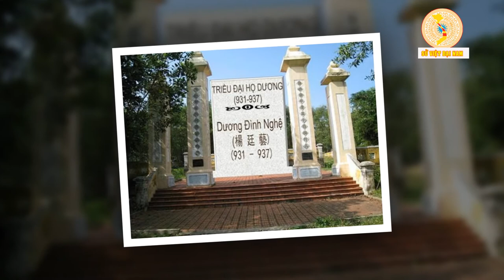Tiểu sử NGÔ TẤN VƯƠNG Ngô Xương Văn - vị vua nhà Ngô trong lịch sử Việt Nam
Ngô Xương Văn (chữ Hán: 吳昌文; 935[1] – 965) là một vị vua nhà Ngô trong lịch sử Việt Nam. Ông trị vì từ 950 đến 965, trong đó khoảng từ 951 – 954 ông trị vì cùng với anh trai là Ngô Xương Ngập. Sử gọi chung đó là thời Hậu Ngô Vương
Năm 944, Ngô Quyền mất, ủy thác con trưởng Ngô Xương Ngập cho Dương Tam Kha - em trai (có sách viết là anh) Dương hậu. Dương Tam Kha cướp ngôi, tự lập mình làm vua, xưng là Dương Bình vương. Ngô Xương Ngập chạy về Nam Sách được một hào trưởng là Phạm Lệnh Công che chở. Dương Tam Kha ba lần sai quân đi bắt Ngô Xương Ngập mà không được. Ở đó Ngô Xương Ngập lấy vợ và sinh con là Ngô Xương Xí.

Dương Bình vương lấy Ngô Xương Văn làm con nuôi. Một số nghiên cứu gần đây cho rằng Ngô Xương Văn lấy con gái Bình vương là Dương Vân Nga và chính ông là người chồng đầu tiên của bà, nhưng giả thuyết này không vững chắc và có nhiều điểm mâu thuẫn (xem chi tiết bài Dương Vân Nga).

Từ khi Dương Tam Kha lấy ngôi của nhà Ngô, nhiều nơi không chịu thuần phục, các thủ lĩnh nổi lên cát cứ một vùng thường đem quân đánh chiếm lẫn nhau. Năm Canh Tuất (950), Tam Kha sai Xương Văn cùng hai tướng Dương Cát Lợi và Đỗ Cảnh Thạc đem quân đi đánh hai thôn Đường, Nguyễn ở Thái Bình. Ngô Xương Văn đi đến nửa đường, dụ hai tướng quay lại lật đổ Dương Tam Kha.

SỬ VIỆT ĐẠI NAM là Kênh Youtube tổng hợp những kiến thức lịch sử từ thời vua Hùng dựng nước đến nay.
Các thông tin được sưu tập từ sách vở, báo chí, tư liệu lịch sử chính thống của Việt Nam có chọn lọc, các đánh giá dựa trên quan điểm cá nhân.
- Sử Việt Đại Nam không cố tình công kích, phỉ báng bất cứ cá nhân, tổ chức nào. Tất cả những audio đều dựa trên tài liệu đã được kiểm duyệt kỹ của các tờ báo uy tín hoặc những cuốn sách được cộng đồng đánh giá cao.
- Sử Việt Đại Nam hoan nghênh việc bình luận về kiến thức lịch sử nhưng lên án hành vi bôi nhọ, xuyên tạc, chống đối nhà nước. Những comment mang tính chất kích động hoặc phân biệt vùng miền, tôn giáo có thể bị xóa không báo trước và chặn không cho theo dõi kênh nữa.
CHÚC QUÝ VỊ CÓ THÊM KIẾN THỨC BỔ ÍCH KHI ĐĂNG KÝ THEO DÕI KÊNH, XIN CHÂN THÀNH CẢM ƠN!